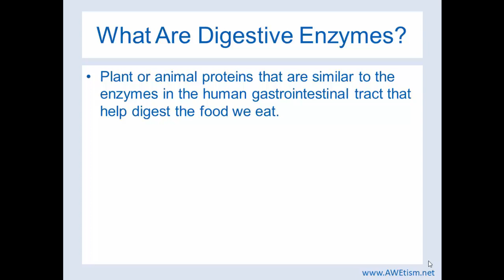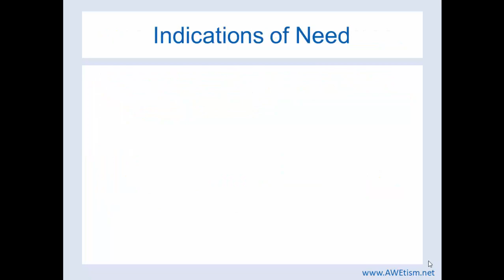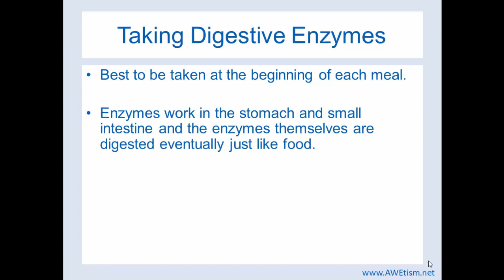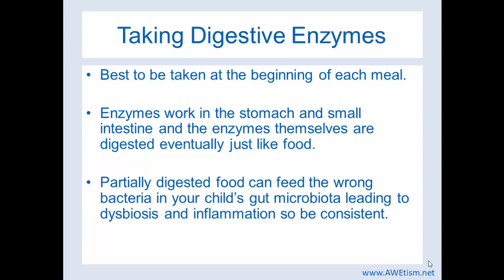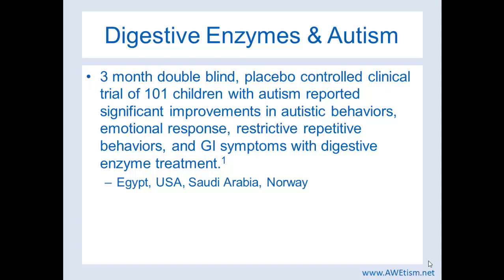Autism: Do digestive enzymes help?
Digestive enzymes are one of the first supplements recommended for those with autism.